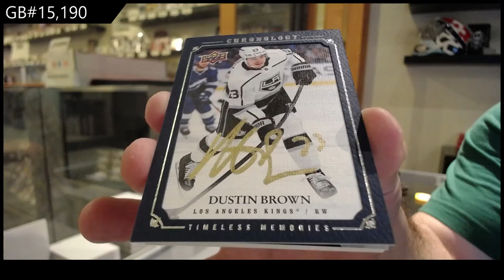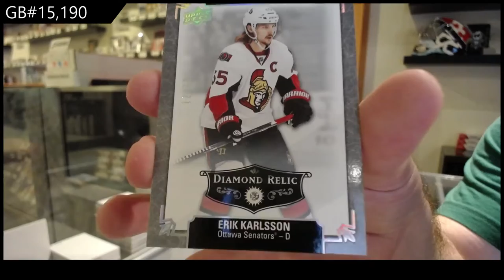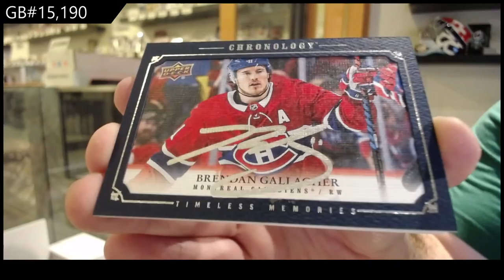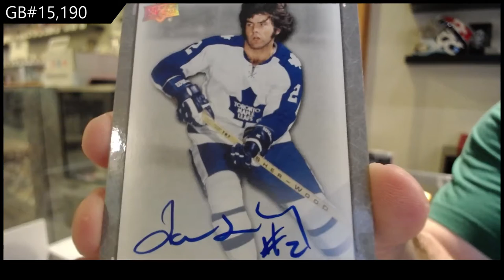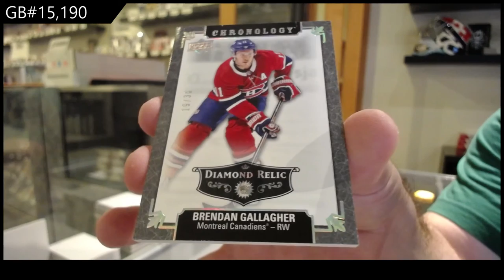19-20 Upper Deck Chronology Vol 2 Hockey 4 Box Break - C&C GB #15,190